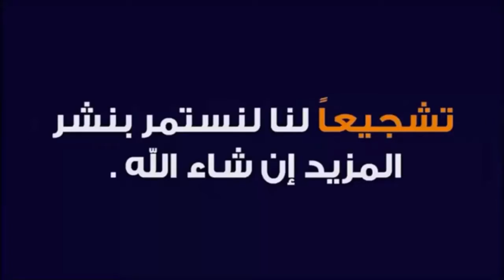تفاصيل مبارات منتخب المغرب ضد المنتخب الجزائري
مباراة المغرب والجزائر
موعد مباراة المغرب والجزائر في ربع النهائي كأس العرب
توقيت مباراة المغرب والجزائر اليوم
القنوات المجانية الناقلة لمباراة المغرب والجزائر اليوم في ربع نهائي كأس العرب 2021
مشاهدة مباراة المغرب والجزائر اليوم
بث مباشر مباراة المغرب والجزائر اليوم
الجزائر والمغرب
مصر والأردن
قطر والإمارات
أهداف مباراة المغرب اليوم
أهداف مباريات اليوم كأس العرب
bein sports 1
Bein sports 2
كأس العرب
ربع نهائي كأس العرب قطر 2021